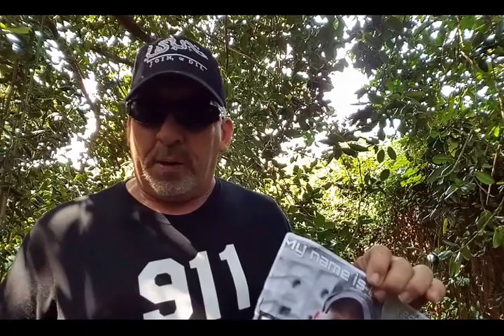Chief Mark Kessler set on fire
Read the truth about Chief Mark Kessler who is still working with the FEDS and enemies of Free Speech he has also called the Bundys , Lavoy Finicum, the Hammonds , and all 3% per-centers along with me domestic terrorists see for yourself on his facebook

Read the truth about Chief Mark Kessler